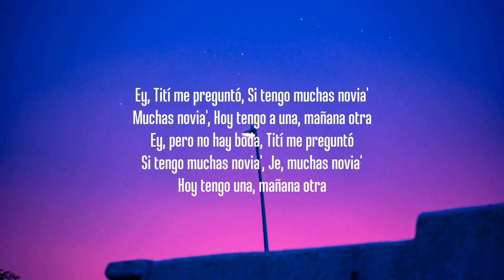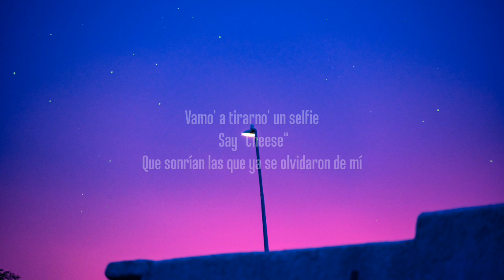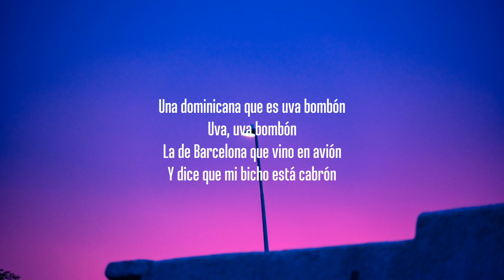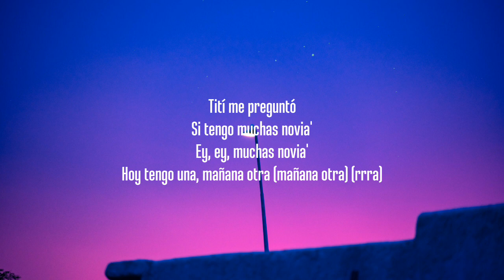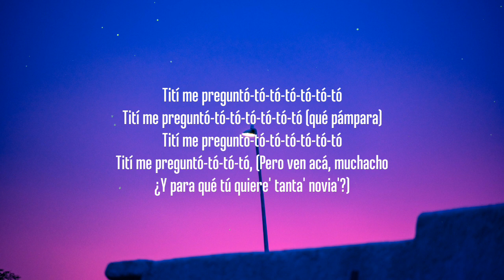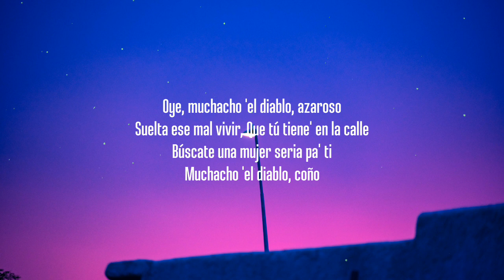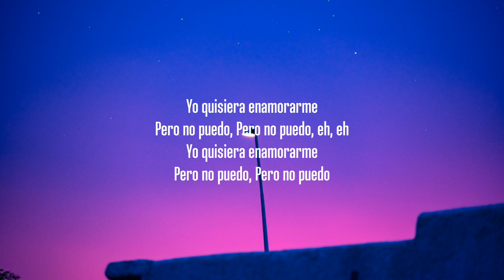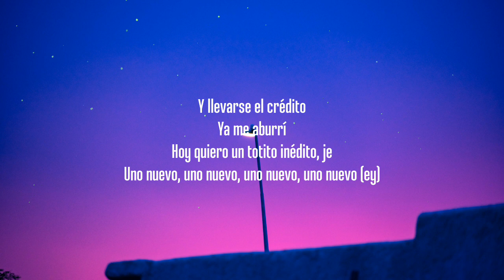Bad Bunny - Tití Me Preguntó (Letra / Lyrics)